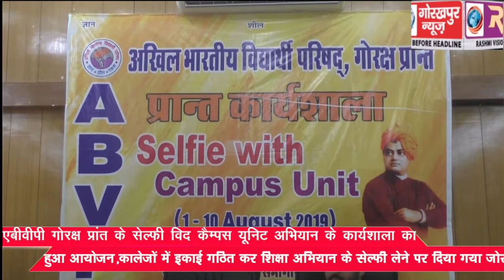एबीवीपी गोरक्ष प्रांत के सेल्फी विद कैम्पस यूनिट अभियान के कार्यशाला का हुआ आयोजन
एबीवीपी गोरक्ष प्रांत के सेल्फी विद कैम्पस यूनिट अभियान के कार्यशाला का हुआ आयोजन,कालेजों में इकाई गठित कर शिक्षा अभियान के सेल्फी लेने पर दिया गया जोर